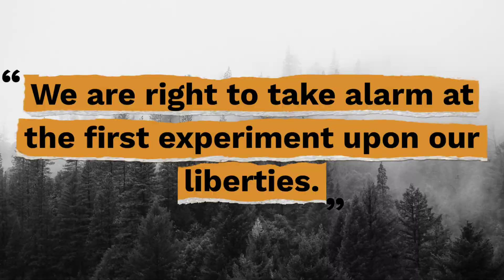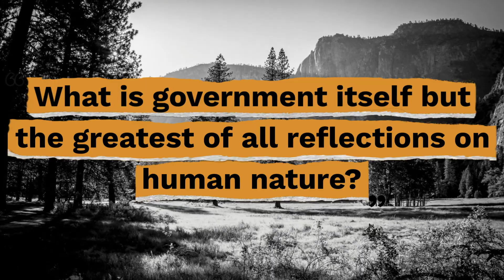Top 10 James Madison Quotes - Gracious Quotes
Here are the top 10 James Madison quotes so you can be courageous and stand up for the rights of minorities who are being suppressed.

Useful Links:
► FREE Inspirational Quotes: